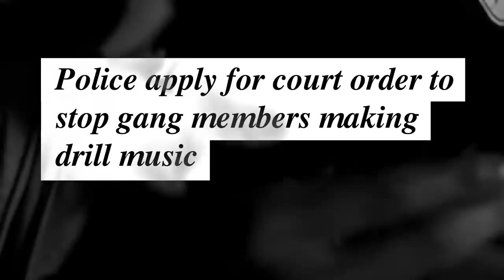Drill Music: An Open Letter From 67’s Dimzy | YO! MTV Raps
Drill music has been getting a lot of press recently, for all the wrong reasons. Now 67’s Dimzy speaks out in defense of the genre…

Watch the brand new series of YO! MTV Raps Tuesdays at 11pm only on MTV.